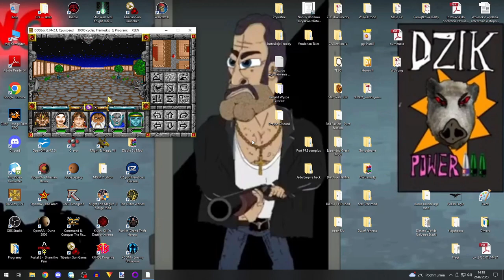Zagrajmy w World of Xeen #29 Grobowiec Tysiackrotnej Grozy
Tutaj zdobędziemy kolejne Kredyty Królewskie i nie tylko...